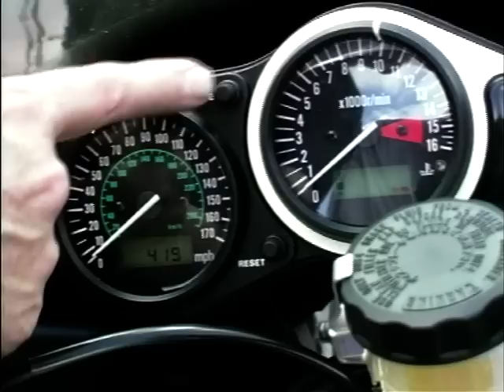The 1998 Kawasaki ZXR Ninja 600 Review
Join Jeff Stone as he reviews the famous green machine that is the Kawasaki ZXR Ninja 600. He gives an in-depth tour of all the stand out technical aspects, before taking it on the road to put the performance and handling to the test.

[This clip is from Two Wheels Season 1, Ep. 8, originally aired 27/09/1998.

Social Media